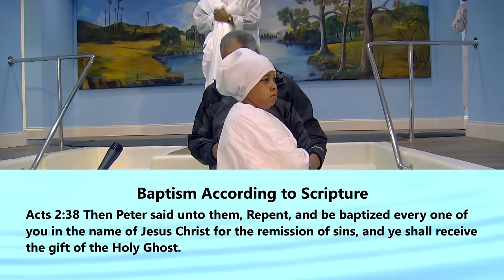SM033124 - Resurrection Sunday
Speaker: Pastor Damon Stevenson
Topic: "Give God The Glory"